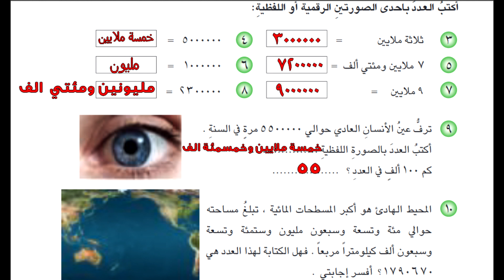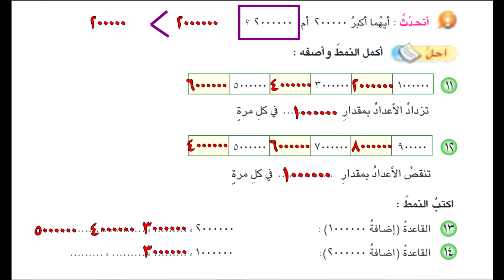حل تمارين الصفحة 12 ( الملايين ) رياضيات الصف الرابع الابتدائي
حل تمارين الصفحة 12 - رياضيات الصف الرابع الابتدائي
المليون